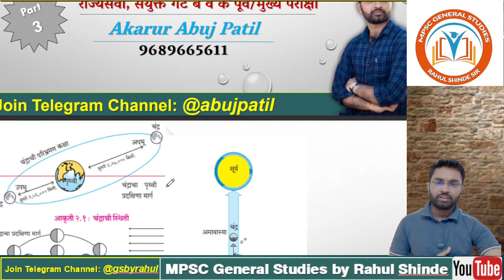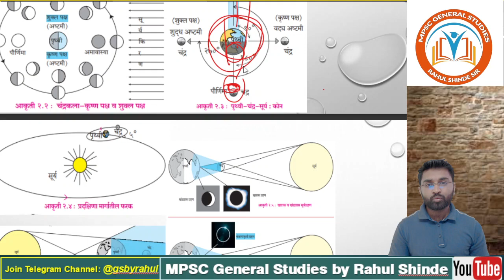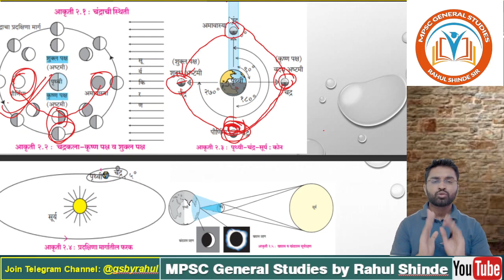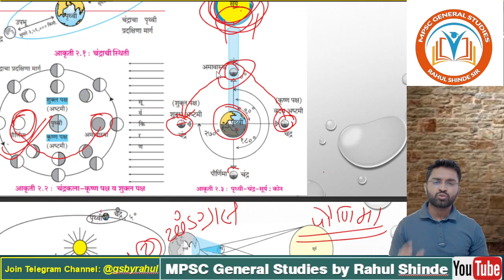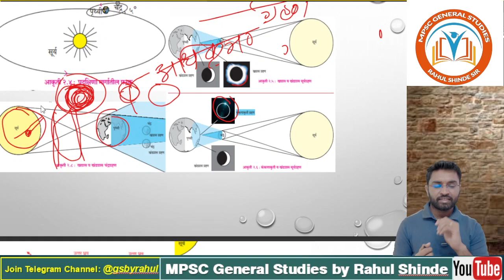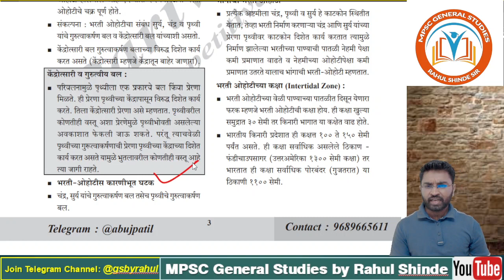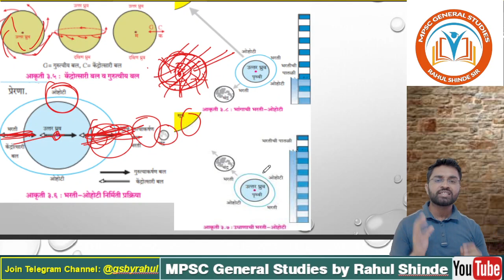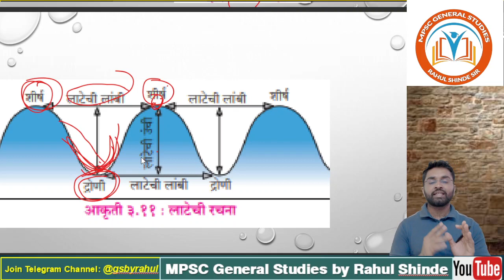चंद्रकला व भरती-ओहोटी | MPSC geography | 7 State Board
या Video लेक्चर मध्ये सातवीच्या भूगोल  मधील सर्व संकल्पना अगदी व्यवस्थित पणे समजून सांगितले आहेत,त्यांच्या नोट्स या टेलिग्राम चैनल वर Available करून दिल्या जातील.
Join Telegra channel:
Geography & Environment by Abuj Patil
Search Link: @abujpatil